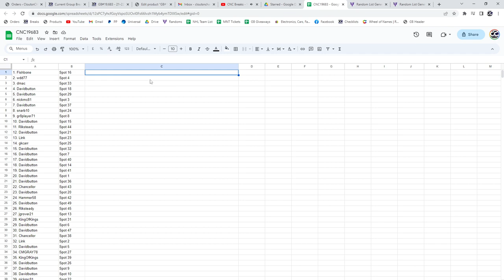21-22 UD Series 1, Series 2 & Extended Hockey Box Chancer Break - CNC GB #19,683